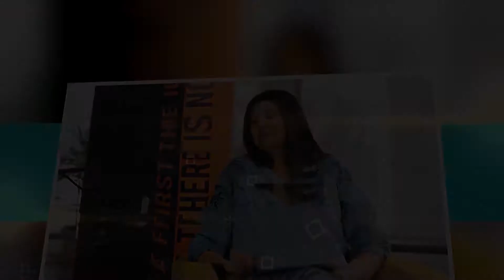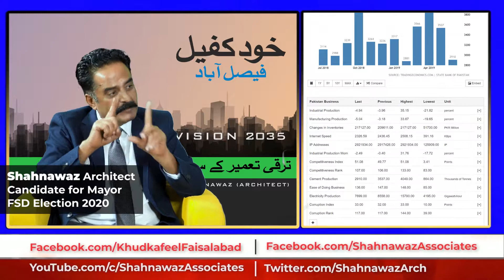Ep04: Khudkafeel Faisalabad: Common Objectives and The Local Government Act 2019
Episode 4 of the Khudkafeel Faisalabad program is here, where Architect Shah Nawaz explains the common objectives of Khudkafeel Faisalabad Program and the Local Government Act 2019.